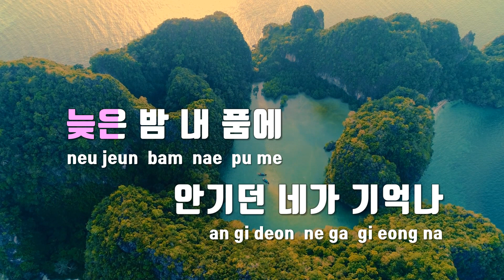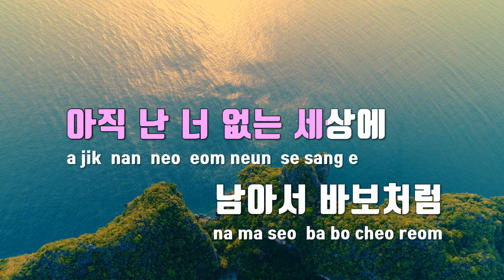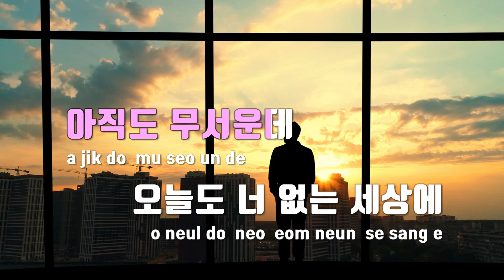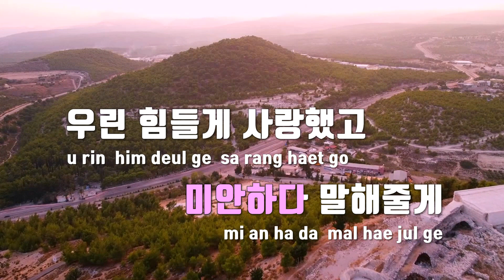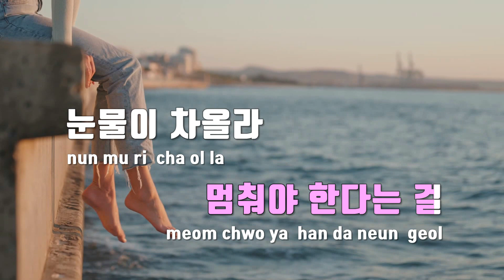[TJ노래방] 미운밤 - 잠골버스 / TJ Karaoke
미운밤  --  잠골버스